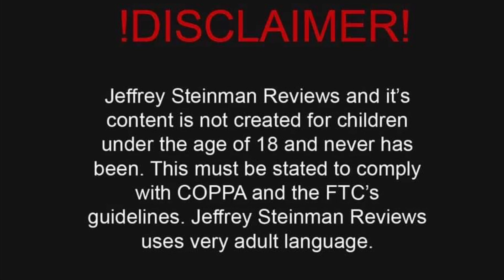YOUR ASSUMPTIONS ABOUT ME | ***Bonus*** Barbie Extra #1 Unboxing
Hey guys,

Today I am answering your assumptions about me. About a week  ago I asked you guys on Instagram to send me your assumptions. This way you’ll get to know me a little better and I have a flimsy pretext to unbox my Barbie extra #1 doll with the rainbow coat after they aren’t as relevant.